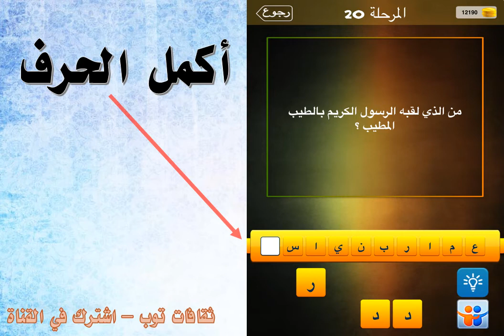من الذي لقبه الرسول الكريم بالطيب المطيب ؟